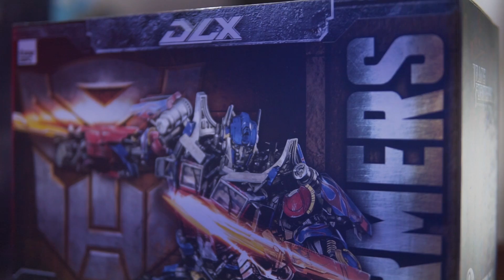OPTIMUS PRIME & JETFIRE REVENGE OF THE FALLEN DLX THREEZERO UNBOXING AND REVIEW!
A video review made for my favourite toy store, Toypanic. Do check out their websites for more cool figures and other awesome toys such as Hot Toys, Threezero etc. Link as per below:

Video made with the help of Faris Imadi.

Songs used in this video are:
1) Karl Casey @WhiteBatAudio